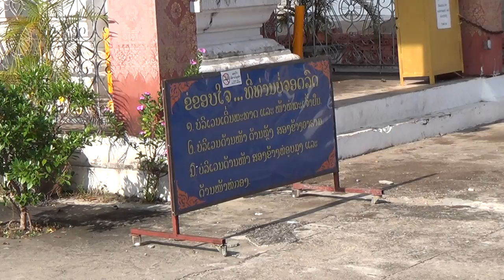Wat Sen Soukharam Visit at Luang Prabang, Laos in September 2015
Shrikant Kelkar's visit to Wat Sen Soukharam at Luang Prabang, Laos in September, 2015